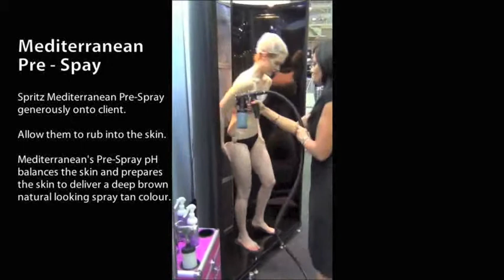How to spray tan.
Here is an overview on how to spray tan. If you like this then we have full training available. In person 1- 1, online option and it is all fully accredited.